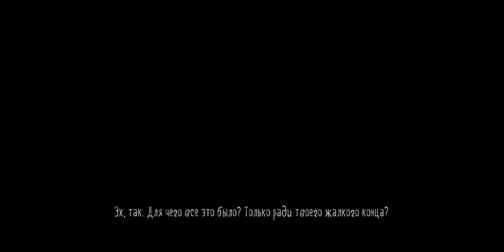прохождение Diagnosis: MULTITUDE 1.2.0 и 1.3.0